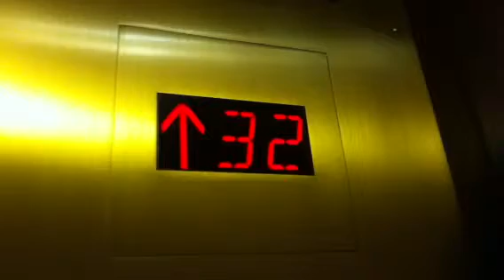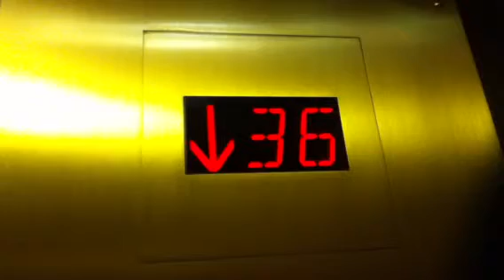Otis Traction High Rise Elevators At The JW Marriott Essex House In NYC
These are the very nice Otis traction high rise elevators at the JW Marriott Essex House in NYC. Sorry about my camera shuttle unexpectedly.